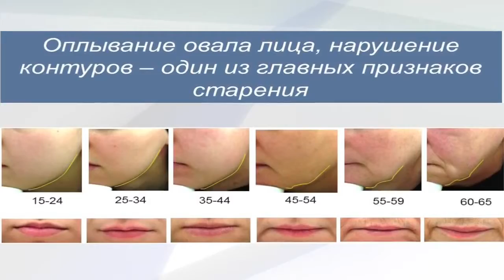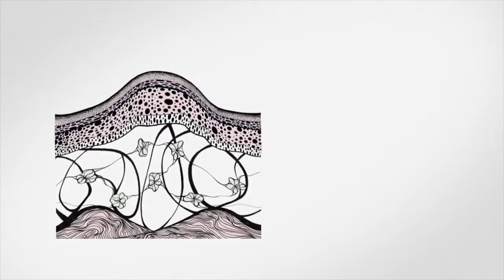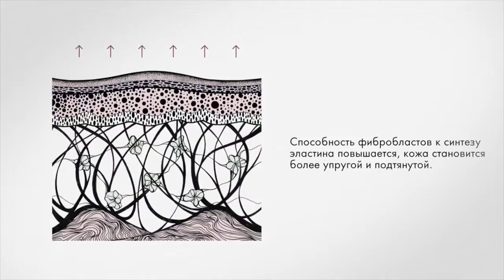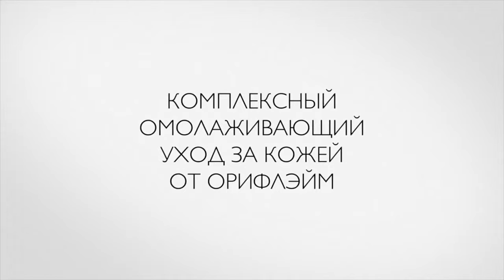Комплексный уход за кожей Ultimate Lift NovAge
Запатентованый лифтинг комплекс Asparta Lift на стволовых клетках растений из Швеции.
- 7 лет научных поисков
- 1000 активных компонентов
- 30 000 генов исследовано
- Запатентованная технология